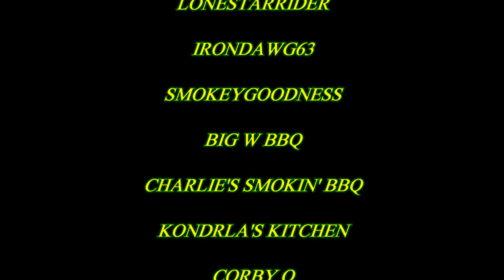Christy's Cooking Channel Parody featuring a veggetti Outtakes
The greatest and funniest outtakes from my parody video of Christy's Cooking Channel.